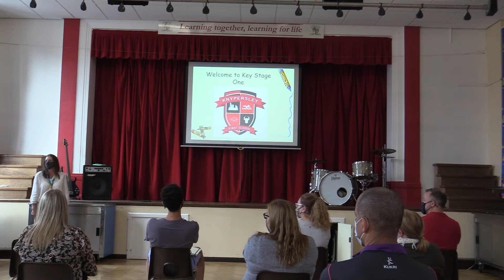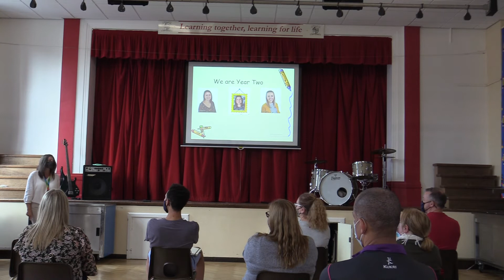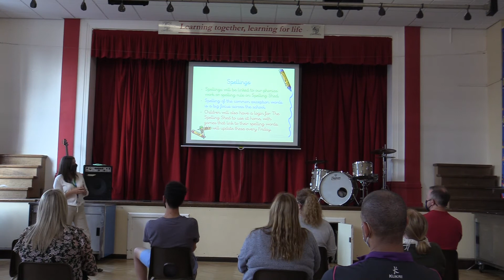KS1 Welcome To Meeting - 2021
A video of KS1's Welcome to meeting.